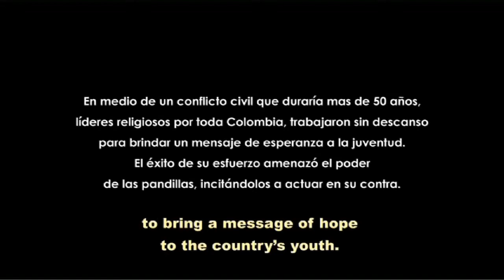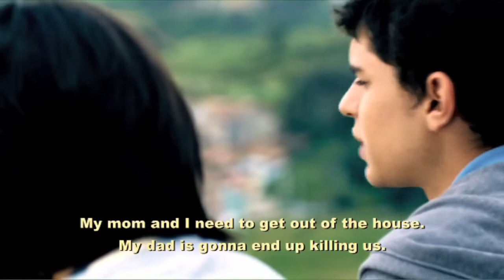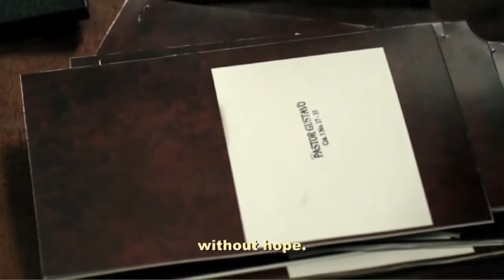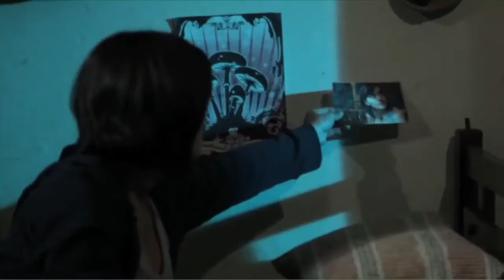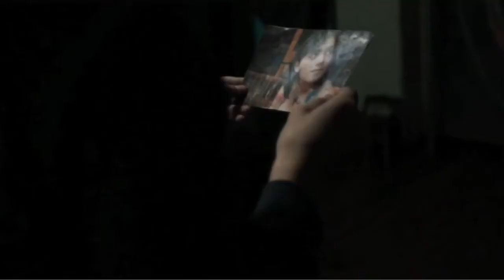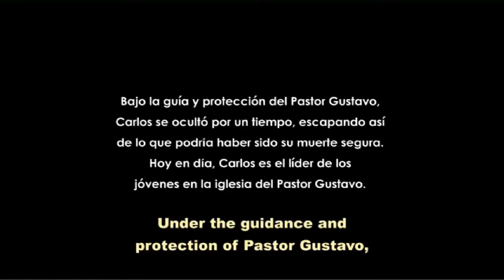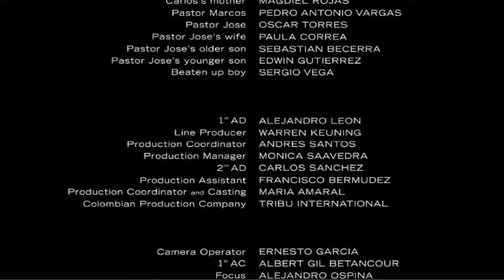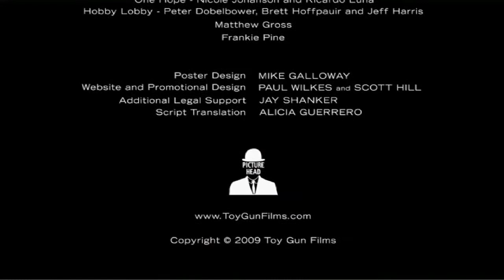CORTOMETRAJE EN TUS MANOS. ONEHOPE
Más información
Escucha música sin anuncios con YouTube Premium
Canción
Un Beso
Artista
Aventura
Álbum
God's Project
Writers
Anthony Santos
The Orchard Music (en nombre de Premium Latin Music); J & N Publishing LLC, LatinAutor - ACODEM, ASCAP, UNIAO BRASILEIRA DE EDITORAS DE MUSICA - UBEM, LatinAutorPerf, PEDL, LatinAutor y 17 sociedades de derechos musicales
Canción
Roka
Artista
Calexico
Álbum
Garden Ruin
Writers
Joey Burns
[Merlin] Secretly Distribution, Zebralution (en nombre de Quarterstick Records); BMG Rights Management (US), LLC, CMRRA, LatinAutorPerf, ARESA, Abramus Digital y 2 sociedades de derechos musicales
Canción
Cosita Rica
Artista
Bomba Estéreo
Álbum
Estalla
The Orchard Music, Zebralution; FaroLatino - Sayco, Sony ATV Publishing, SOLAR Music Rights Management, LatinAutorPerf, LatinAutor - SonyATV, UNIAO BRASILEIRA DE EDITORAS DE MUSICA - UBEM y 3 sociedades de derechos musicales
Canción
Fuego
Artista
Bomba Estéreo
Álbum
Estalla
Zebralution; SODRAC, Sony ATV Publishing, CMRRA, LatinAutor - SonyATV, SOLAR Music Rights Management, UNIAO BRASILEIRA DE EDITORAS DE MUSICA - UBEM, LatinAutorPerf y 11 sociedades de derechos musicales